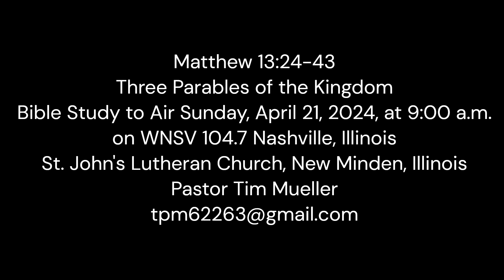2024 04 21 Bible Study Archives Matthew 13^24 43 Made with Clipchamp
Pastor Tim Mueller reads and comments on Matthew 13:24-43, where Jesus gives us three Parables:  The Parable of the Wheat and the Weeds, the Parable of the Mustard Seed, and the Parable of the Leaven in the Dough.  Includes singing by children and youth and prayer.